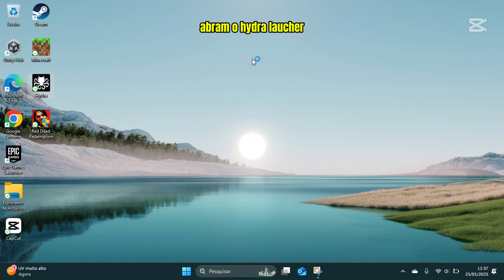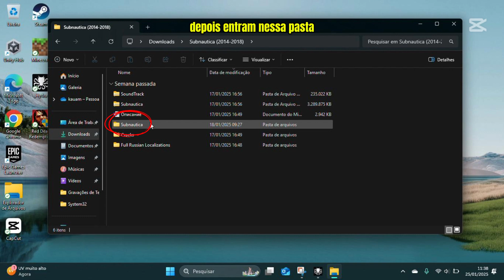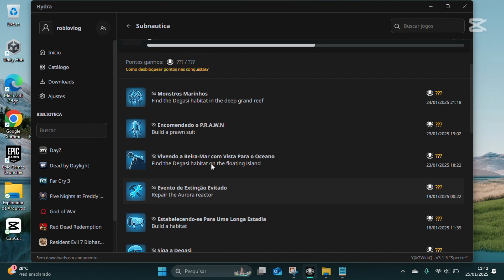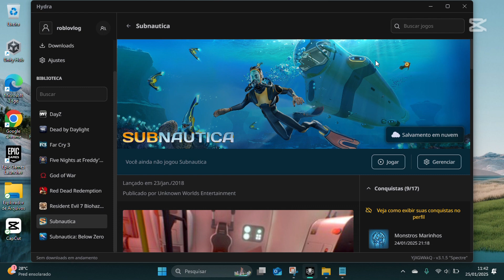Como baixar e instalar Subnautica pelo Hydra Laucher + Como adquirir conquistas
Como baixar e instalar Subnautica de forma correta e como adquirir conquista no Hydra Laucher mais conhecida como Steam Verde